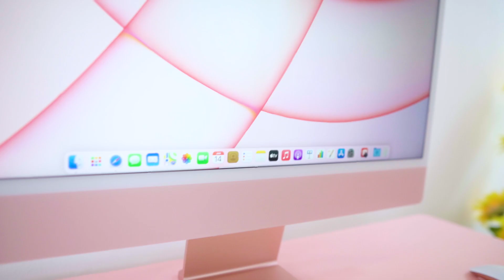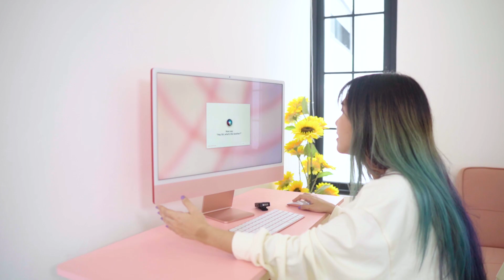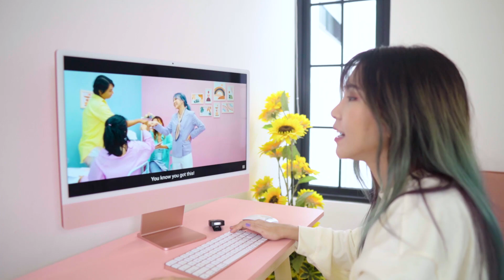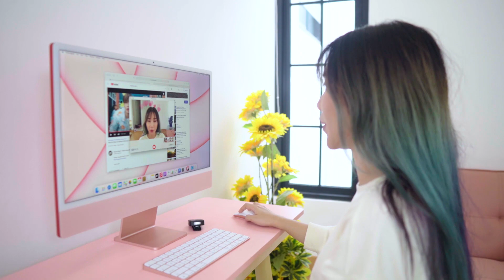Unboxing iMac M1 2021 PINK!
Line @mbr3151n